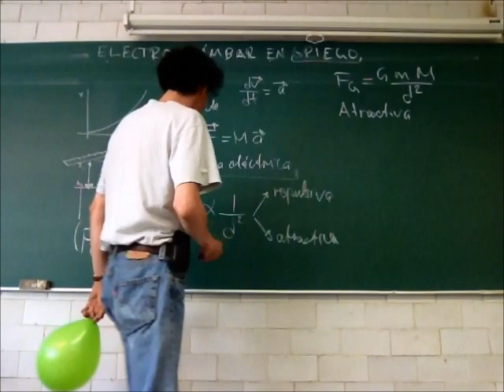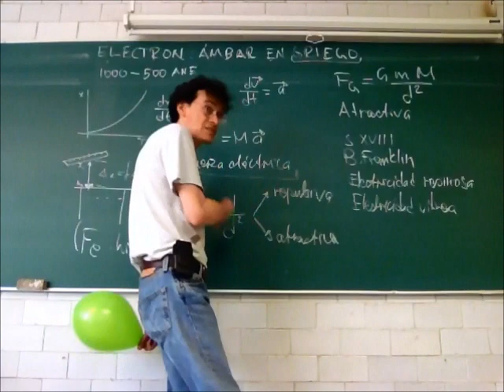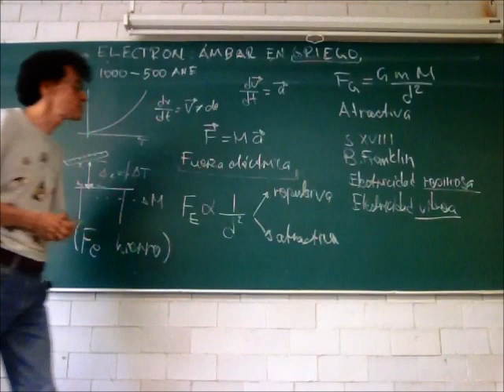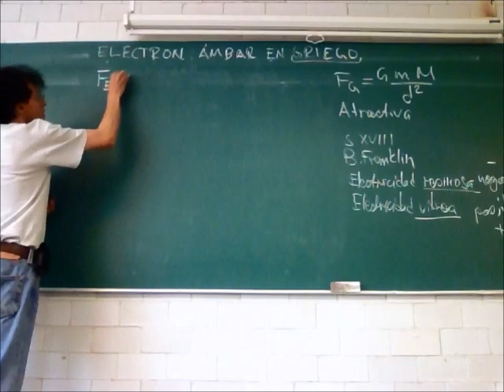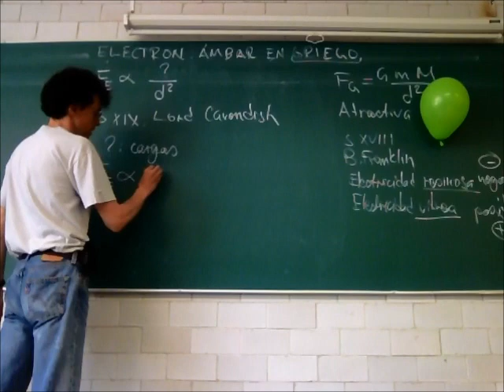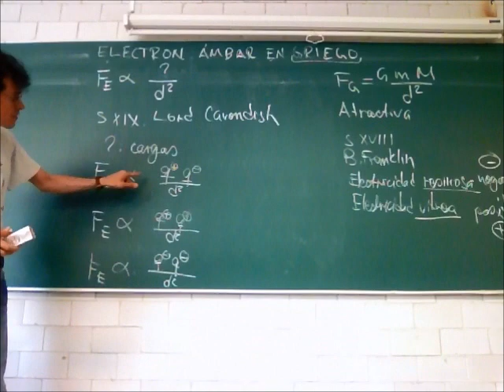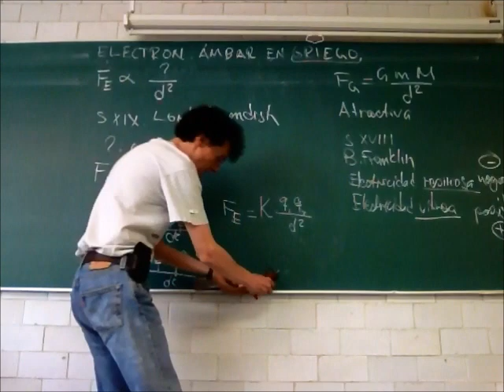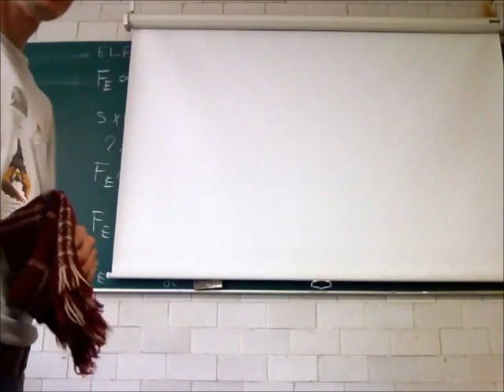Electrostática, conductividad, potencial eléctrico - 13-Invierno - Prof Raúl Alva 3/4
Electricidad
Electrostática, conductividad, potencial eléctrico
Tercera parte de la 34a sesión del curso de Física Biológica, Trimestre 13-I, Universidad Autónoma Metropolitana, Unidad Iztapalapa, por el Dr Raúl Alva, 2 de abril de 2013